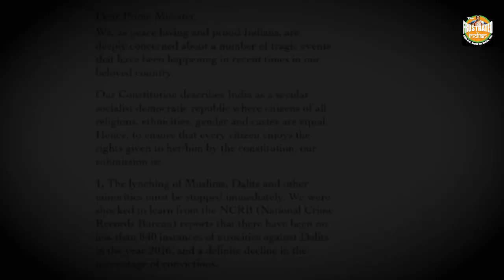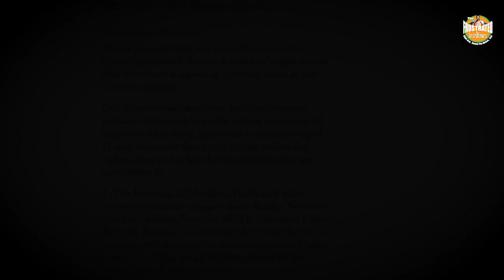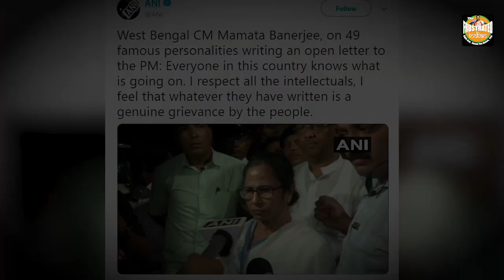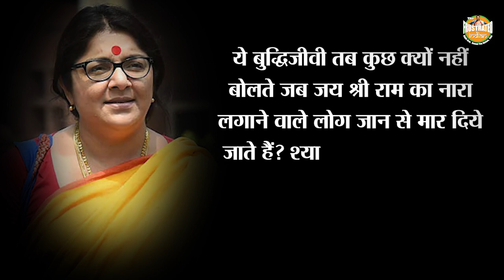49 individuals write letter to PM Modi: An attempt to save Mamata’s political ground in Bengal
'The Frustrated Indian' is India's most loved content platform since 2012. This is our official YouTube channel.